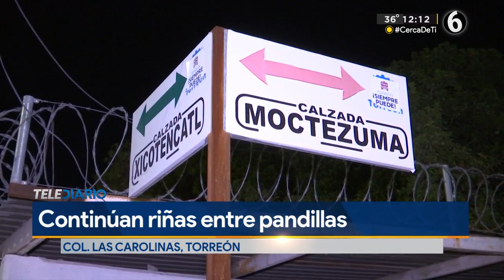Con piedras y machetes; así las riñas entre menores de edad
Vecinos de la Colonia Las Carolinas de Torreón están cansados de las riñas entre menores de edad. Con piedras, algunas veces machetes e incluso armas de fuego es como se atacan los pandilleros.